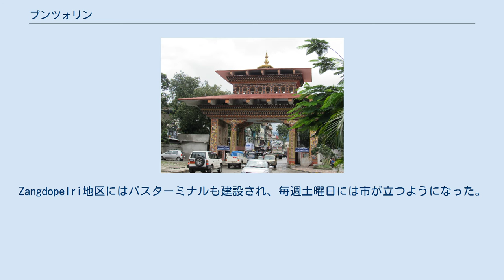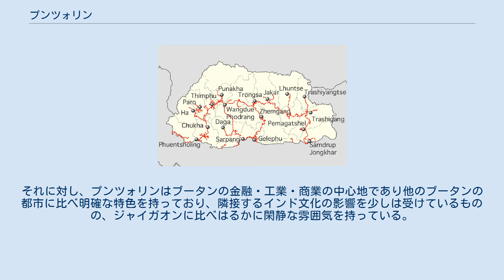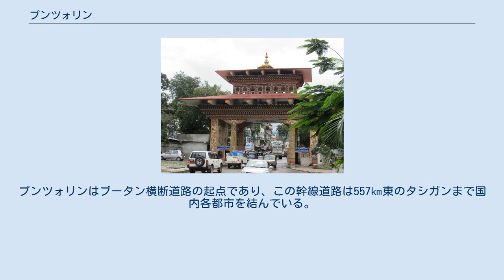プンツォリン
ブータン側から見たインド・ブータン国境ゲート インド・ジャイガオン側から見た国境ゲート ブータン主要道路図 プンツォリン（Phuntsholing）は、ブータンの都市。
ブータン南端にある国境の町であり、チュカ県の県都である。
プンツォリンの町は、行政的にはプンツォリン村とサンフェリン村の二つの村（ゲオク）に分かれている。
 プンツォリンはインド領のジャイガオンの町と隣接しており、国境貿易によって繁栄してきた。
首都ティンプーに移転するまでは、ブータン銀行の本部が置かれていた。
2005年にはプンツォリンの人口は20,537人であり、首都ティンプーに次ぐブータン第二の都市である。
 プンツォリンに最初の一戸建ての店舗が建設されたのは1958年のことである。
当時のジグミ・パルデン・ドルジ首相は、この地の住民にコンクリートでの住宅建設を勧めた。
これに従いタシ・グループが最初のコンクリート住宅を建設し、チベット人とインド人がそれに続いた。
その頃の建築で現代まで残っているものとしては、ブータン・エンタープライズやJatan Prasad Lal Chand Prasadの商店、Zantdopelri lhakhang近くの美容院などがある。
この発表の後で、Zangdopelri地区に18軒の商店が建設された。
Zangdopelri地区にはバスターミナルも建設され、毎週土曜日には市が立つようになった。
これに伴い、上記コンクリート住宅以外にも小屋が建設されるようになり、プンツォリンの都市としての成長がはじまった.。
1964年4月5日、ジグミ・ドルジ・ワンチュク国王がスイスで病気療養中に、改革派のジグミ・パルデン・ドルジ首相がプンツォリンで王党派の幹部によって暗殺された。
この事件の後、首相の家族は厳重な監視下に置かれた。
 プンツォリンは対インド交易の中心地となっており、ブータンの貿易のうち輸出73%、輸入83%がこのプンツォリンの国境を通して行われる。
両国国境は非常に長い壁によって隔てられており、門がひとつある。
地元民に対するチェックは非常にゆるいため、プンツォリンとジャイガオンの都市は一体化しており、ブータン人労働者が家賃の安いジャイガオン側に居住したり、インド人富裕層が閑静なプンツォリン側に居住することは珍しくない。
インド、バングラデシュ、モルディブからの観光客はブータンに入国する際にビザは必要ないが、パスポートや投票者IDカードなどの身元証明書を提示し、プンツォリンの国境で入国許可を取る必要がある。
他の国からの観光客はツアーガイドを雇い、彼らを通してビザを取る必要がある。
入国ゲートにはインド陸軍およびブータン陸軍から警備兵が派遣されている。
入国ゲートを出たすぐのところに坂が存在する。
 プンツォリンにある国境は、二つの非常に異なる文化と民族を非常に明確に隔てている。
国境の先にあるインド領のジャイガオンは、多くのブータン人の買い物客が訪れるにもかかわらず、ほかの西ベンガル州の都市と同じように大きくにぎやかで騒々しい街となっている。
それに対し、プンツォリンはブータンの金融・工業・商業の中心地であり他のブータンの都市に比べ明確な特色を持っており、隣接するインド文化の影響を少しは受けているものの、ジャイガオンに比べはるかに閑静な雰囲気を持っている。
 プンツォリンには空港も鉄道も存在しないが、インド鉄道は国境の近くに駅を持っており、20㎞南にある北ベンガルのハシマラ駅からプンツォリンまで鉄道を引く計画が存在する。
最も近いインドの大都市はシリグリであり、シリグリのニュー・ジャルパーイーグリー駅とNew Alipurduar駅が最も近い拠点駅となる。
また、プンツォリンには北ベンガルのいくつかの街からバスが通じている。
 市内のほぼどこからでも、ティンプーへの道が丘の上を蛇行しているのを見ることができ、夜は首都に向かう車のヘッドライトを容易に見ることができる。
プンツォリンはブータン横断道路の起点であり、この幹線道路は557㎞東のタシガンまで国内各都市を結んでいる。